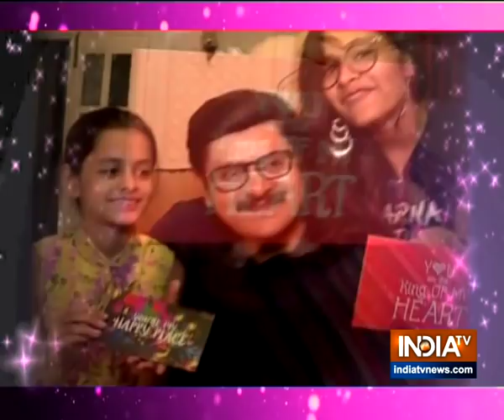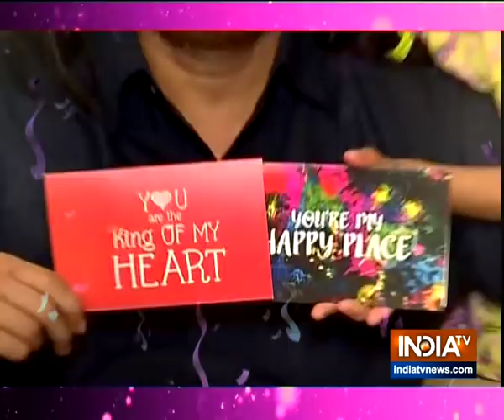Bhabhiji Ghar Par Hain actor Rohitash Gaur's daughters surprise him on sets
Bhabhiji Ghar Par Hain actor Rohitash Gaur's daughters surprise him on the sets of teh show on teh ocassion of Father's Day.